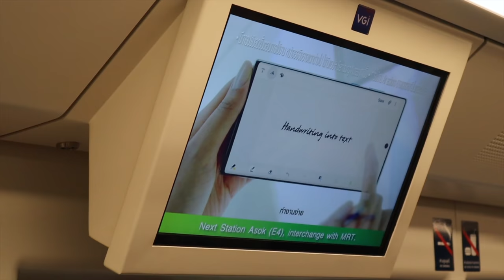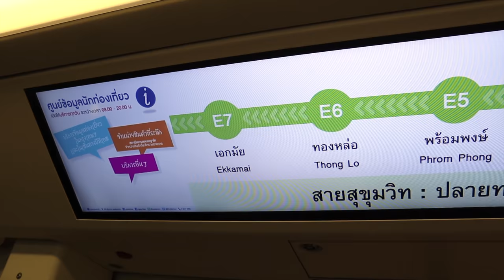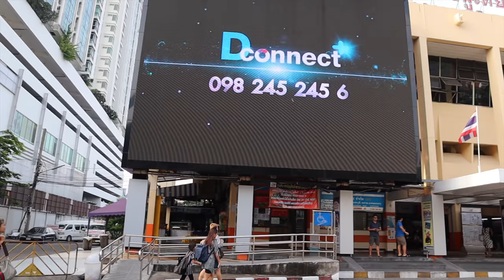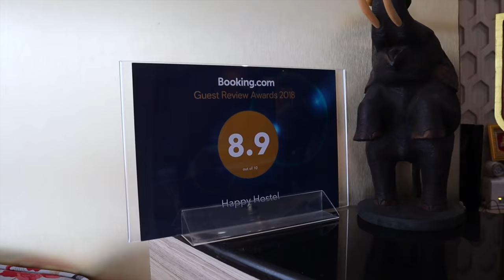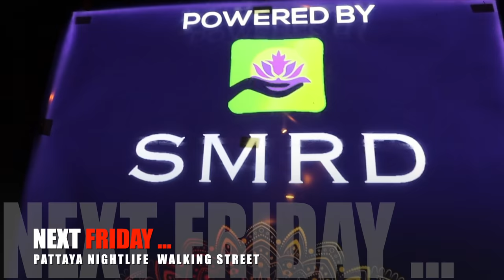BANGKOK PATTAYA TOUR | PUBLIC TRANSPORT | CHEAPEST HOSTEL | 4K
And
            PayTM ,PhonePay, Google Pay ,
UPI ID   ►   suresh.sahu.sgrl-1@okaxis

SELFI STRICK
Second Camera
MY LAIPTOP
        BAG
I talk about this  video How to travel Bangkok City to Pattaya City with public transport , bus ,metro , Motorbike Texi , And cheap and best hostel happy hostel Pattaya ,
Using Bangkok Pattaya  Public Transport for save money and fully enjoyed your trip in your bought , I recored all photos and video in my camera

I HOPE THIS VIDEO IS VERY HELFUL TO YOUR UPCOMING BANGKOK PATTAYA TRIP

03:36 Phloen Chit BTS Station Bangkok Thailand
05:22 Bangkok Metro
07:26 Ekkamai bus station
09:07 Pattaya bus station to walking street pattaya
09:54 happy hostel pattaya to walking street